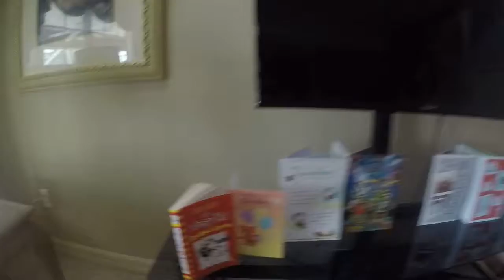Florida June 2018 Ollies Birthday cake